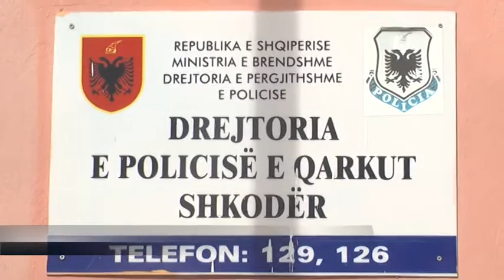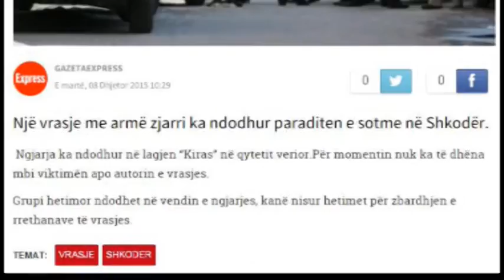[ANTV- NEWS] ALARM I RREME PER VRASJE NE SHKODER!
ANTENA NORD TELEVIZION, ALARM I RREME PER VRASJE NE SHKODER!